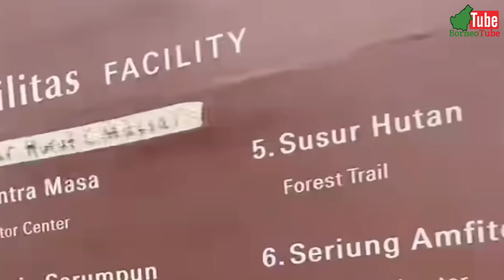IKN HARI INI‼️Update Terbaru Progres Seluruh Kawasan Pembangunan IKN Nusantara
Update Terbaru Progres Seluruh Kawasan Pembangunan IKN Nusantara